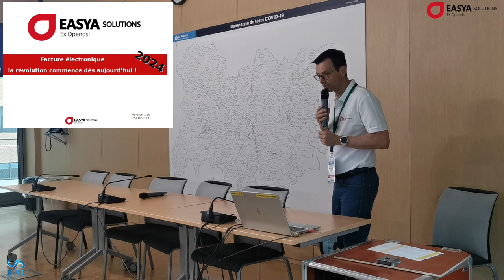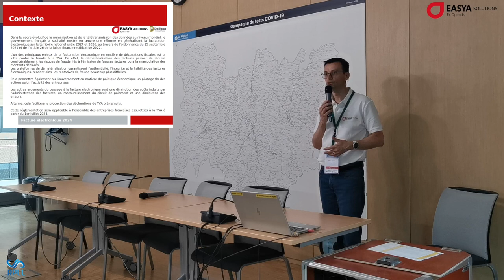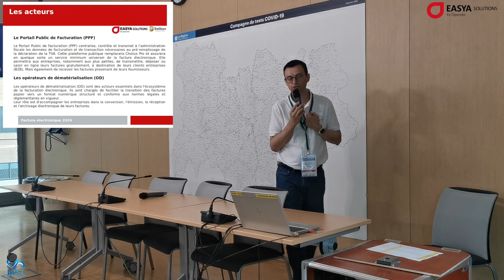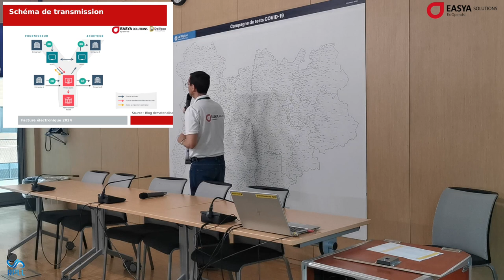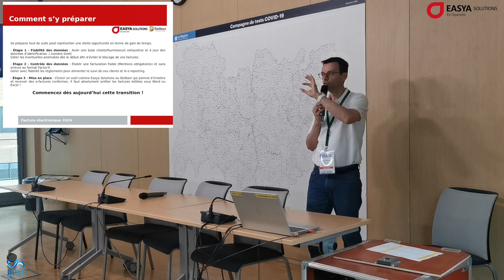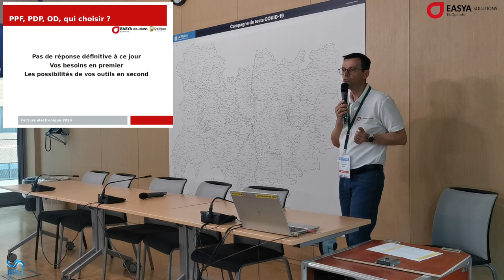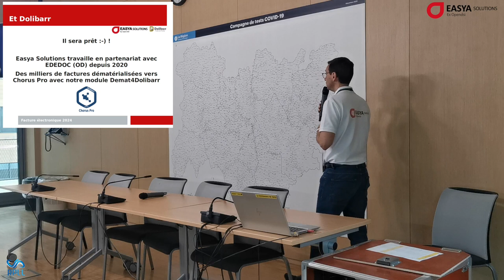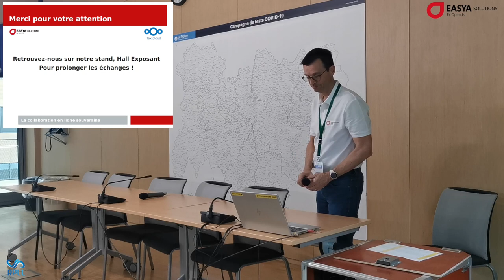Facturation électronique, objectif 2024 - conférence RPLL 2023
Cette conférence présente un état des connaissances sur ce qui se profile à l'horizon pour la mise en place de la facturation électronique à compter du 1er juillet. Une intervention effectuée durant les Rencontres Professionnelles du Logiciel Libre à Lyon le 24 mai 2023.